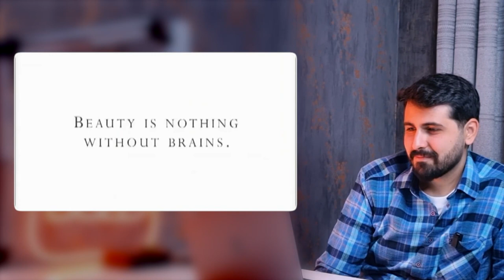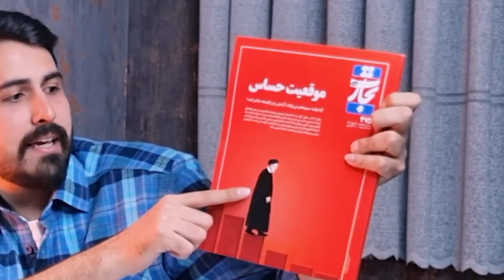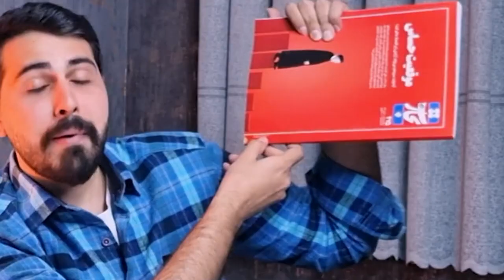Bold Show EP 23 | آیا همیشه کپی‌برداری در صنعت تبلیغات بده؟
ازون‌جایی که مارکتینگ و تبلیغات نیازمند خلاقیت و ایده‌پردازی هست در این صنعت خیلی خیلی زیاد شاهد  کپی برداری هستیم. در این قسمت با هم بررسی می‌کنیم که چرا برندها تبلیغات کپی می‌زن و این کار باعث میشه در چه ابعادی ضرر کنند.
آخر سر هم بررسی می‌کنیم که فرق اقتباس با کار کپی چیه؟
دمتون گرم که حمایتمون می‌کنید. لطفا بهمون بگید که بدترین تبلیغ کپی‌ای که دیدید چی بوده؟ :))